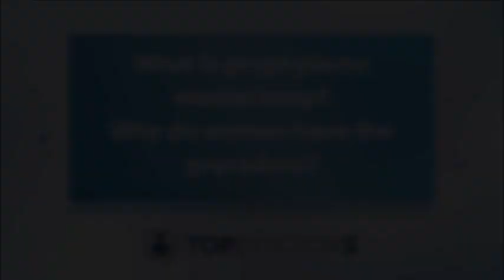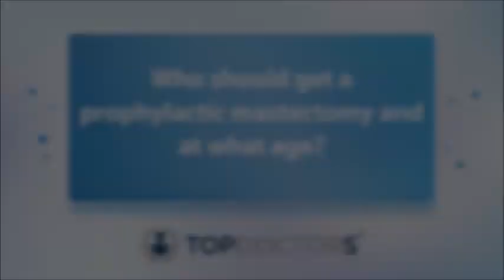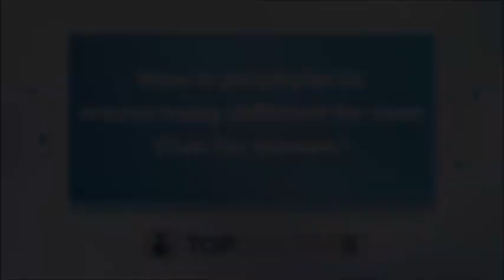Prophylactic mastectomy: an expert guide - Online interview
Prophylactic mastectomy is a preventative surgery to remove one or both breasts for those at high risk of developing breast cancer. Considering whether to undergo the procedure or not can prove challenging for patients corncerned by a genetic risk of developing breast cancer. In our latest online interview, highly esteemed consultant oncoplastic breast surgeon Mr Hazem Khout expertly explains the pros and cons of the procedure and outlines what patients can expect.